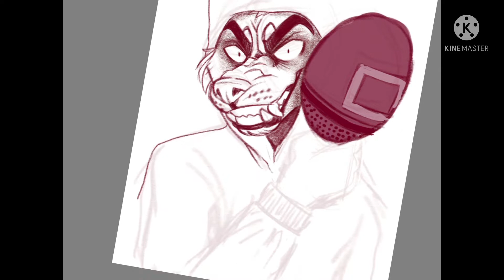Squid Game Soldier Furry Speed Paint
Haven’t drawn my Fursona Rain in quite a while, here’s a speed paint of a square soldier outfit. I REALLY liked squid game and had to do some fan art for myself. Art by me, acidraincloud, in December of 2021.